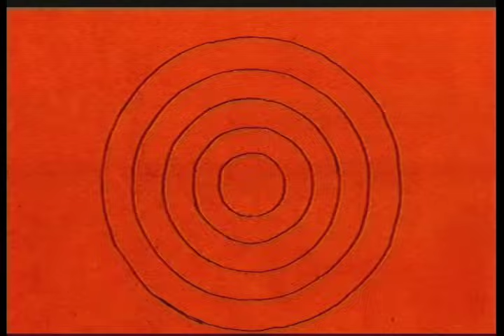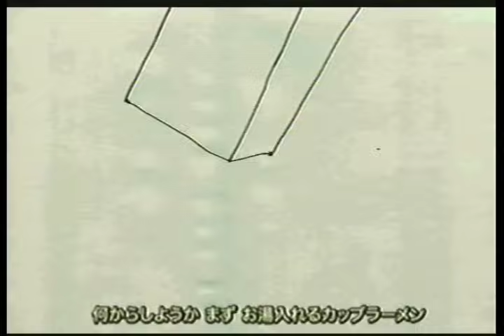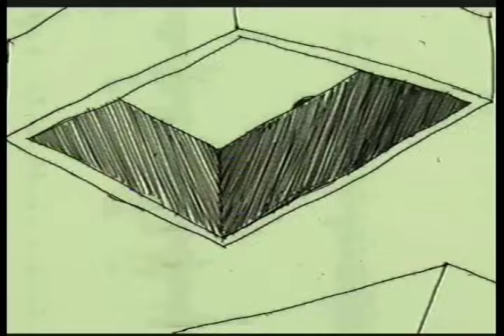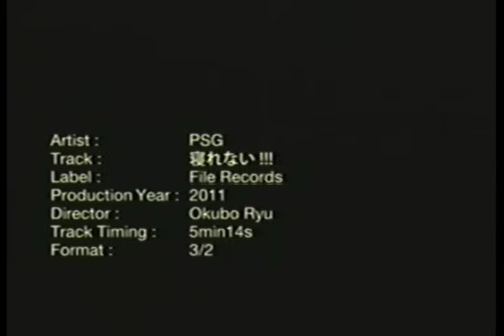PSG "寝れない!!!"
Sweet dreams, Kids !

Directed by Ryu Okubo